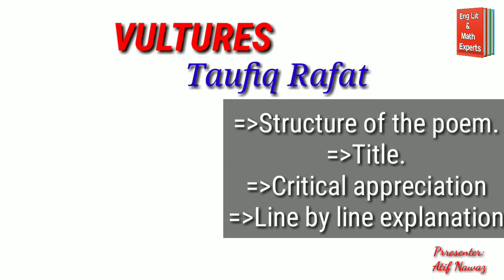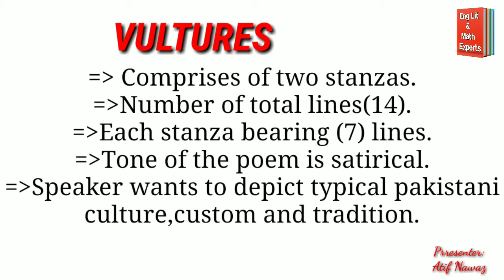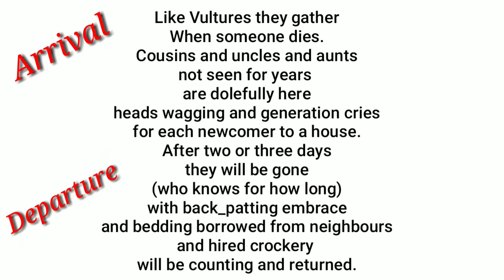Vultures|Taufiq Rafat|Summary|Analysis|Line by line explanation|English Literature Experts|Atif Nawa